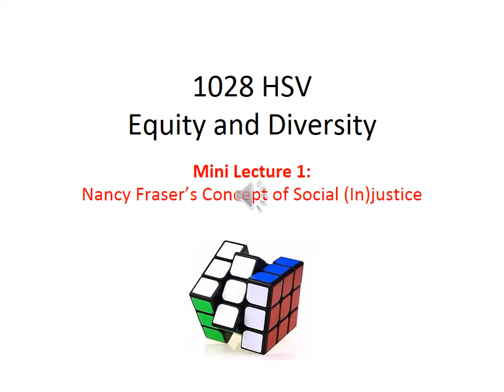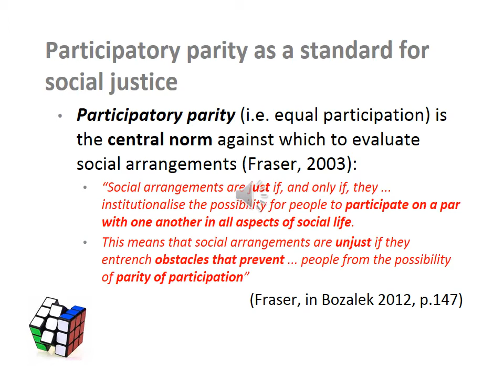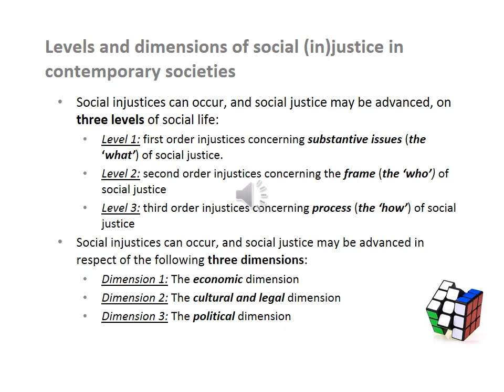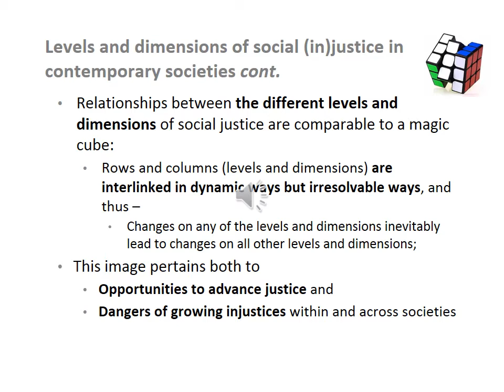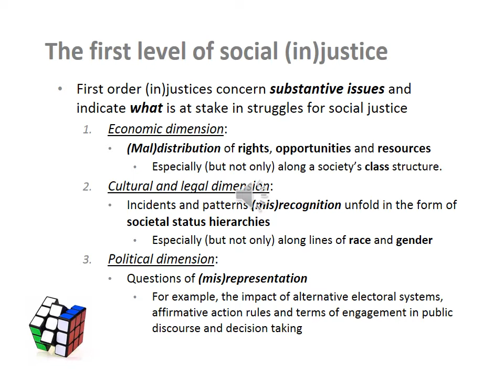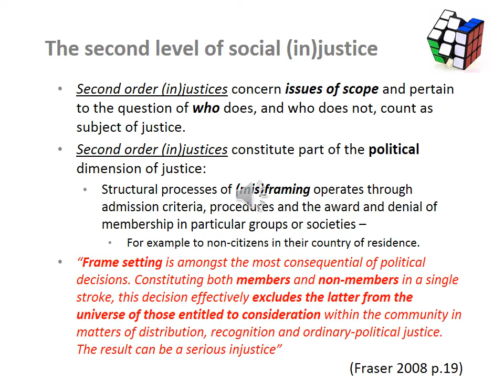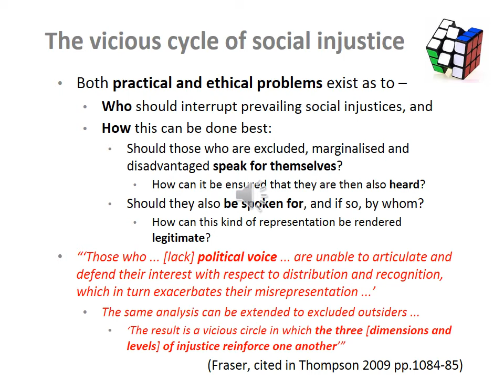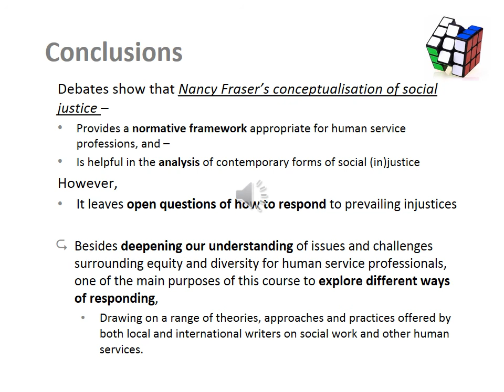1028HSV Mini Lecture 2 Nancy Fraser Notion of Social Justice